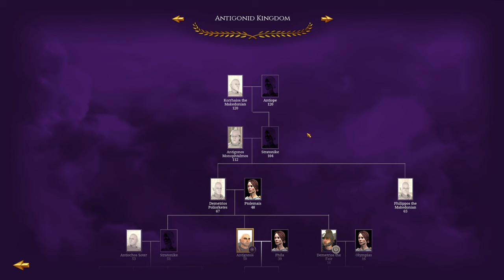EVERYTHING NEW in RTR Imperium Surrectum v0.6.4! - The Illyria Update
Today we have the first video of our RIS weekends Volume 2, the patch notes and whole update overview. What have the mod team been doing, what are they planning, whats coming in the update?

PATCH NOTES PDF IN MY DISCORD! (Link below)

In this version you will find, among many other things:
- 100+ newly remastered units for Greek, Hellenistic and Tracian factions.
- 4 Turns per year with increased recruitment and building time + season traits.
- 64 reforms along with an Egyptian revolt mechanic, as well as 15 other emerging factions.

00:00 Everything in the New Patch!
00:22 Videos Coming on Everything
00:48 The Illyrians
2:45 The Units
5:20 Recruitment
7:15 Emergent Factions
9:15 Characters
11:30 Gameplay
16:08 The Map
17:50 Other Changes!
19:30 Subscribe, Like and Comment!